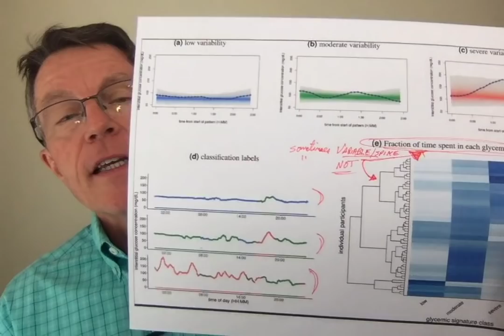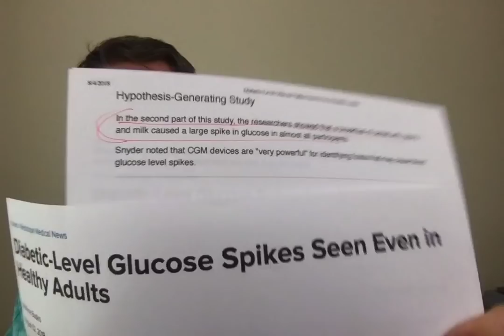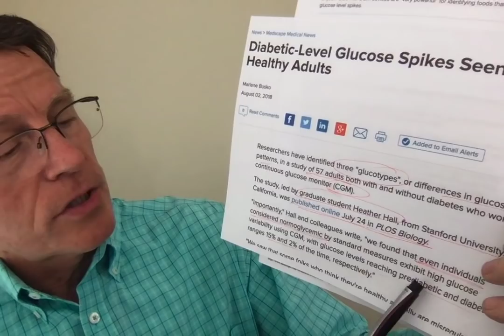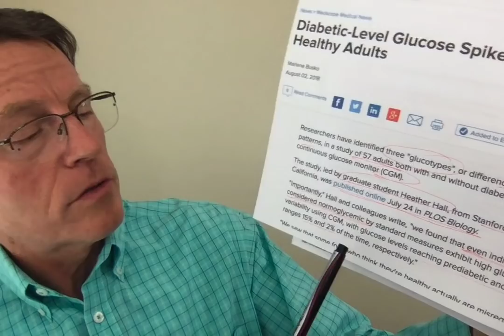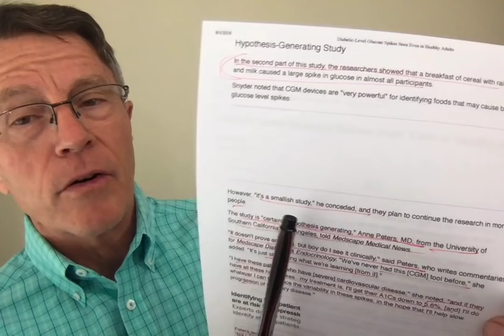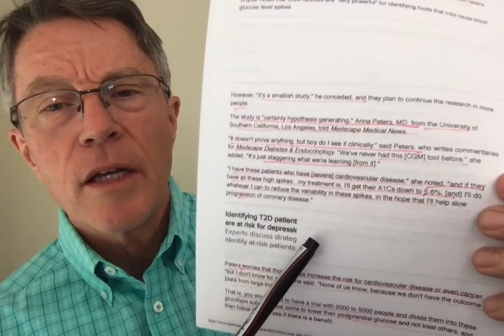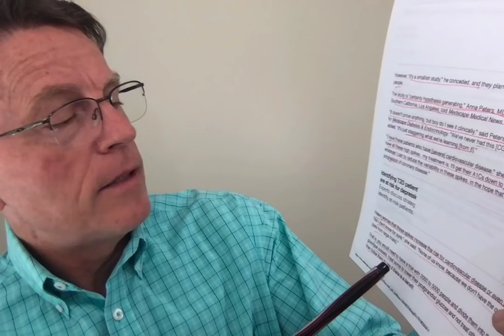Diabetic-Level Glucose Spikes Seen Even in Healthy Adults pt 1- FORD BREWER MD MPH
Stanford U graduate student Healther Hall, and Genetics Department chair Michael Snyder have just published an article in PLOS Biology
 titled Gucotypes reveal new patterns of glucose dysregulation.

Now that simple, affordable Continuous Glucose Monitoring (CGM) is available, the studies are starting to come out showing that adults with totally normal standard glycemic evaluation (no diabetes or prediabetes) actually can surprising variation. In other words, people that were thought to be normal may actually have prediabetes (15%) or even full-blown diabetes (2%). The only surprised to me is this; I thought it might be higher.